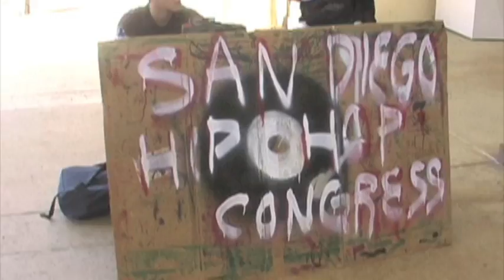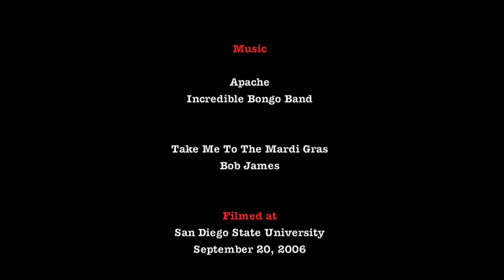Throwback Video: Hip Hop Congress 2009